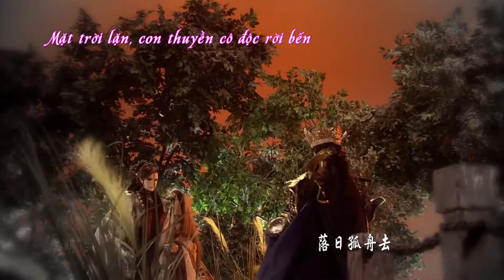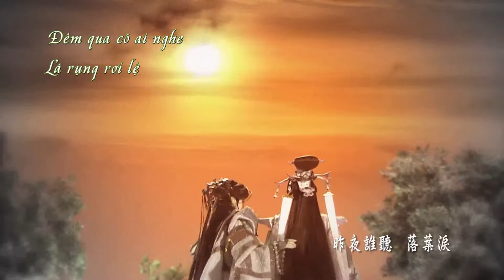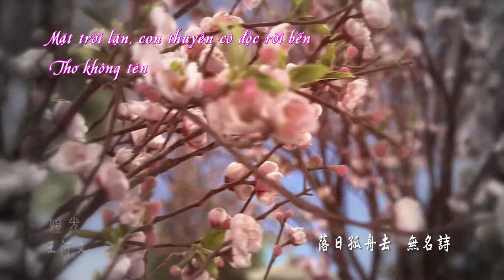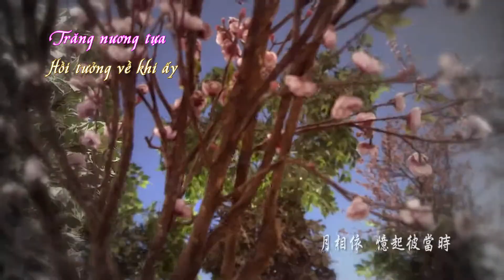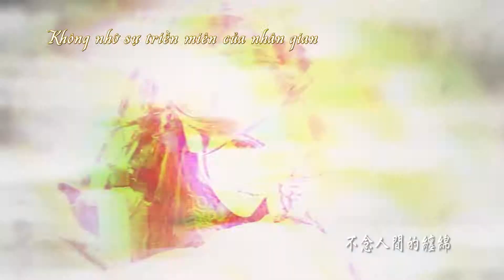[Vietsub][Phích Lịch] Kim Dạ Thùy Tri Kỷ – Sáng Thần Thiên Hạ Khuyết ED 2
《Phích Lịch Bố Đại Hí》

Kim Dạ Thùy Tri Kỷ
Từ: Vũ Văn Triệt
Khúc: Tôn Kính Phàm
Diễn Xướng: A Thước, Mộc Đình
Chuyển ngữ + Vietsub: Taiyou
Note: Màu chữ được chọn theo Tam Túc Thiên cut, giọng nữ là Hạo Túc, giọng nam là Thiệp Túc, nam + nữ là Đạo Túc

Nhân cơn điên "Đàm Hoa" chưa dứt, sớ rớ luôn bài này...